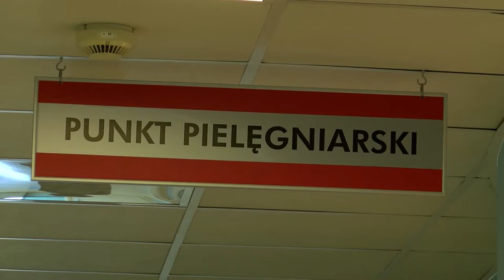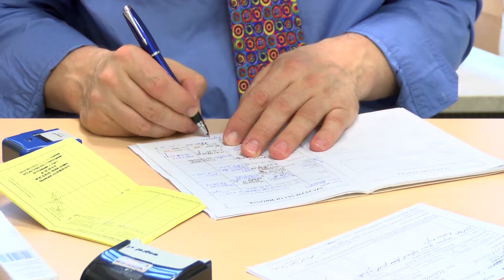Problemy ze ścięgnem Achillesa? To może być śmiertelna choroba pokoleniowa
Wypowiedź: Anna Kapica-Marynowska, pacjentka, dr hab. n. med. Marlena Broncel, Klinika Chorób Wewnętrznych i Farmakologii Klinicznej Uniwersytetu Medycznego w Łodzi, prof. dr hab n. med. Adam Windak, Kierownik Zakładu Medycyny Rodzinnej CM UJ, dr n. med. Agnieszka Mickiewicz, I Katedra i Klinika Kardiologii, Gdański Uniwersytet Medyczny.

Hipercholesterolemia rodzinna to choroba, skutkująca bardzo wysokim poziomem tzw. złego cholesterolu-LDL we krwi już od urodzenia. Najczęściej wykrywana jest przypadkowo, gdy pojawiają się pierwsze objawy choroby, często nie wiązane ani przez lekarza, ani przez pacjenta z hipercholesterolemią np. przy długotrwałych dolegliwościach dotyczących ścięgna Achillesa. Jest to wynik odkładania się cholesterolu w związku z istotnie podwyższonym jego stężeniem we krwi na skutek wadliwego działania genu odpowiedzialnego za metabolizm cholesterolu w organizmie. Jak podkreślają eksperci, aby uchronić pacjentów przed śmiertelną konsekwencją tego schorzenia – chorobą wieńcową – konieczna jest restrykcyjna farmakoterapia. Problemem dla pacjentów jest  zarówno dostęp do nowoczesnych terapii, jak i rozpoznanie choroby.

 – Problemem w hipercholesterolemii rodzinnej jest to, że rzadko we wczesnym okresie choroby, w młodym wieku występują objawy. Jednym z typowych symptomów, które mogą się pojawić są tzw. żółtaki ścięgien, głównie ścięgna Achillesa. Jest to nic innego jak nieco pogrubione ścięgno, które zaczyna boleć. Najczęściej na bolące ścięgno pacjent dostaje niesterydowy lek przeciwzapalny czy inny lek przeciwbólowy i jest kierowany do ortopedy. To niestety powoduje przypadkowość w rozpoznawaniu i odsunięcie w czasie rozpoznania hipercholesterolemii rodzinnej – mówi dr hab. n. med. Marlena Broncel, Klinika Chorób Wewnętrznych i Farmakologii Klinicznej Uniwersytetu Medycznego w Łodzi.

U osób cierpiących na hipercholesterolemię rodzinną bardzo wysokie stężenie cholesterolu-LDL obecne jest już od dziecięcych lat. Jeśli choroba diagnozowana jest dopiero w wieku dorosłym pacjenta zwykle ma już zaawansowaną miażdżycę i utrudnioną pracę serca. W takiej sytuacji oprócz natychmiastowego wdrożenia farmakoterapii obniżającej poziom cholesterolu-LDL do bezpiecznych wartości, podejmowane są pierwsze interwencje kardiologiczne, tj. angioplastyka naczyń, czy implantacja stentów w tętnicach wieńcowych.

 – Po zabiegu ortopedycznym na lewe ścięgno Achillesa okazało się, że choruję na hipercholesterolemię. Ortopedzi bardzo długo mnie leczyli, robili blokady, stosowali leki przeciwzapalne. W końcu nie wiedzieli już co ze mną zrobić i otworzyli mi ścięgno. Okazało się, że na moich ścięgnach odkładają się złogi tłuszczu – mówi Anna Kapica-Marynowska, pacjentka.

Zaledwie 1% pacjentów z hipercholesterolemią rodzinną wie o tym, że ma tę chorobę, która wiążę się z bardzo poważnymi konsekwencjami dla zdrowia. Są to pacjenci wysokiego albo bardzo wysokiego ryzyka wystąpienia zawału, czy udaru mózgu, pacjenci, którzy mogą liczyć na refundację leczenia statynami i LDL-aferezą. Niestety nie każdy z nich może sobie pozwolić na nowoczesną terapię inhibitorami PCSK9, która nie jest refundowana.

 – Inhibitory PCSK9 są idealnym lekiem dla pacjentów, którzy nieprawidłowo odpowiadają na leczenie lub np. nie mogą przyjmować statyn, bo cierpią na bóle mięśni. Są to bardzo nowoczesne leki w formie przeciwciał, podawane w zastrzykach co dwa tygodnie. Ich skuteczność w przypadku tej choroby jest na poziomie 50%, czyli od poziomu, w którym jesteśmy możemy uzyskać dodatkowo jeszcze 50% redukcji stężenia cholesterolu-LDL. Większość pacjentów, która jest leczona tymi nowoczesnymi lekami osiąga cel leczenia, a to oznacza, że ryzyko wystąpienia u zawału, czy udaru istotnie się obniza – mówi dr n. med. Agnieszka Mickiewicz, I Katedra i Klinika Kardiologii, Gdański Uniwersytet Medyczny.